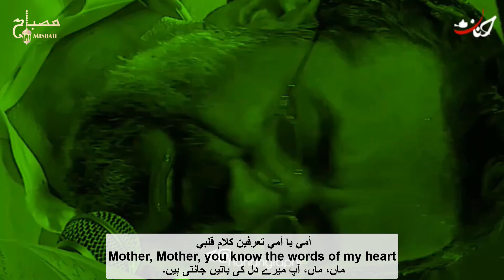مولودی حضرت زهرا | ولادت حضرت زهرا | تولد حضرت زهرا | میلاد حضرت زهرا | ولادت حضرت فاطمه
تولد حضرت زهرا | روز مادر سال ۱۴۰۱ مبارک
مولودی حضرت زهرا | ولادت حضرت زهرا | میلاد حضرت زهرا | ولادت حضرت فاطمه | تولد حضرت زهرا | مولودی ولادت حضرت
 زهرا | روز مادر سال ۱۴۰۱
میلاد با سعادت حضرت خانم صدیقه طاهره فاطمه زهرا (س) | Birth Anniversary of Sayyida Fatimah Al-Zahra(sa)